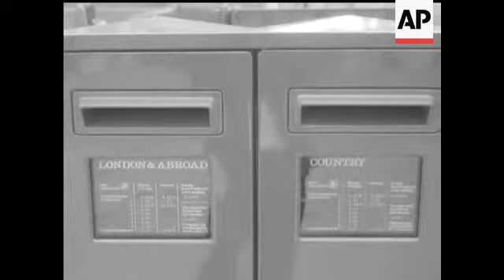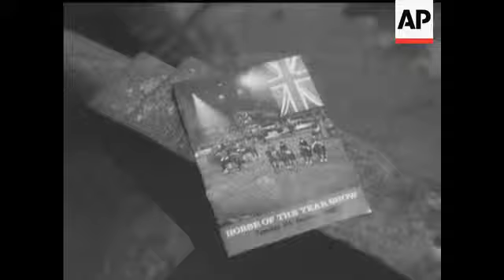"LAST CHANCE" - AT GIB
(14 Oct 1968) In the words of Rhodesia's Ian Smith, the Gibraltar talks with Harold Wilson are "the last chance for agreement". Aboard "Fearless" in the harbour, the vital discussions take place.